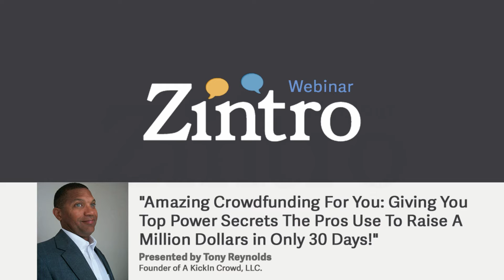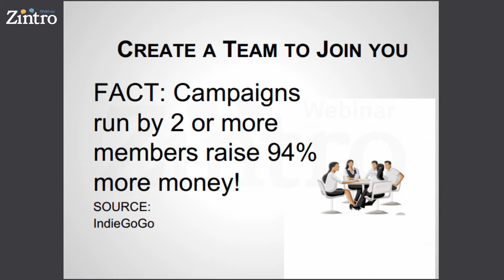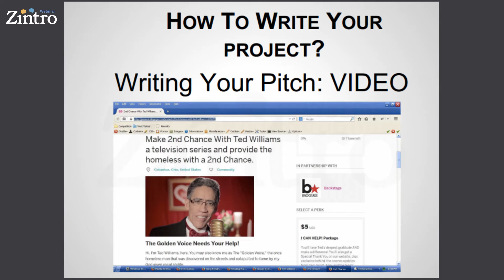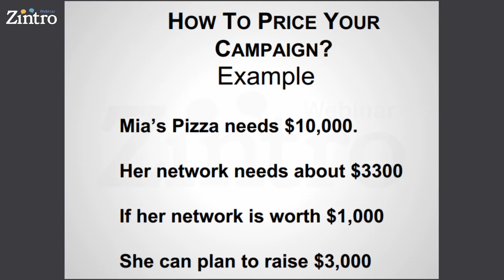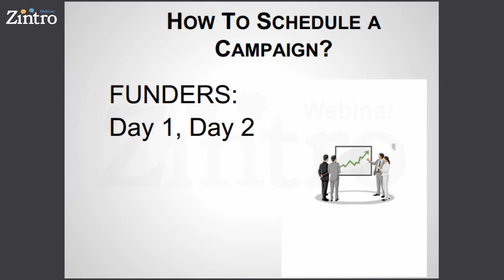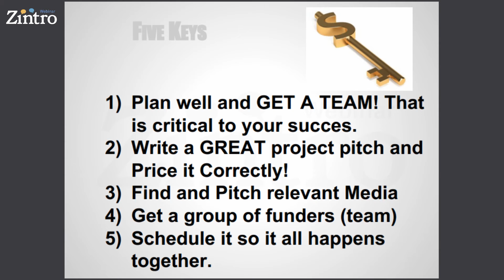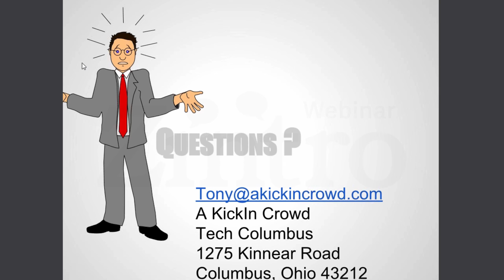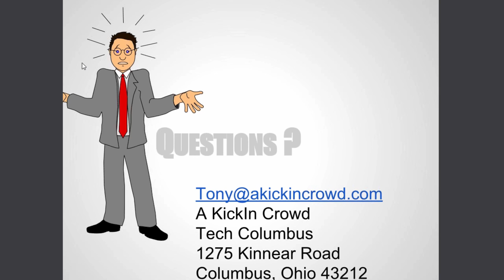"Amazing Crowdfunding For You: Raise a Million Dollars in 30 Days!"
"Amazing Crowdfunding For You: Giving You Top Power Secrets The Pros Use To Raise A Million Dollars in Only 30 Days!"

Zintro Webinar

Presented by Tony Reynolds, Founder A KickIn Crowd

Presenters Note:
Crowdfunding has become a great way for entrepreneurs to raise money for projects fast. There are no requirements other than a great concept and knowing the tips to execute a successful crowdfunding campaign. Reynolds provides you with the basics to understand crowdfunding and how you
can use it to successfully fund your projects.

About Tony Reynolds
Yahoo News called him a “Crowdfunding Pioneer” in an article about the JOBS ACT.

Tony Reynolds is founder of A KickIn Crowd, LLC, an education based crowdfunding platform currently being incubated at Tech Columbus at The Ohio State University. They recently signed The Reynoldsburg School System as their first client. Reynolds was a member and is listed in the final report for the SEC Forum On Small Business Capital Formation. He was a member of the Crowdfunding Breakout Group for the JOBS ACT implementation.

National Public Radio (NPR) Recognized Reynolds as one of the top Blacks in Tech for his work in crowdfunding. Reynolds was president of a social group, Crowdfunding Columbus from January 2014-June 2014, when members raised more than $385,000 for their projects in 2014.

Reynolds has a B.A. In Journalism/Public Relations from The Ohio State University. He has written several books. He and his work have appeared in most known media including Jay Leno, Oprah.Com, Martha Stewart, CBS Early Show, ESPN, Fox News, Fox Sports, etc. He is also a VFW.